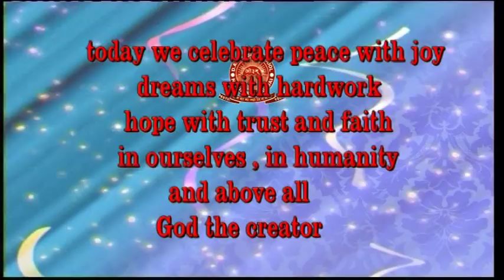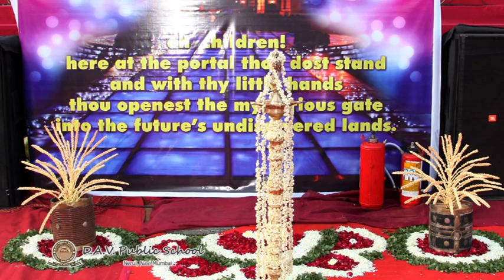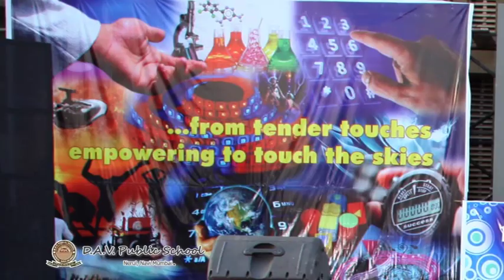DAV Public School, Nerul. 15th Annual Day, 2012. Part - 1 (Full)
Hello, It's the 15th annual day inaugural ceremony of D.A.V Public School, Nerul, I uploaded all the parts but apparently, they all were deleted because of a copyright violation notice from YouTube. Enjoy The Video!  :D